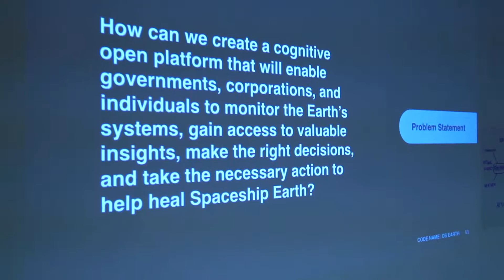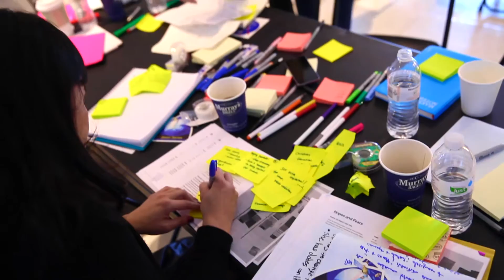Designing Operating System Earth - Joanna Peña-Bickley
The planet is forgiving, but it’s running out of time. Our goal is to counter that reality with action.  In a radically collaborative session, Guillermo Trotti and Joanna Peña-Bickley will lead a hands-on Public Service Design workshop. Together we will use a systematic design thinking method to Inspire, Ideate, Innovate & Act.

Joanna Peña-Bickley - "Designing Operating System Earth".
Global Chief Creative Officer at IBM iX

 by CoolBrands People